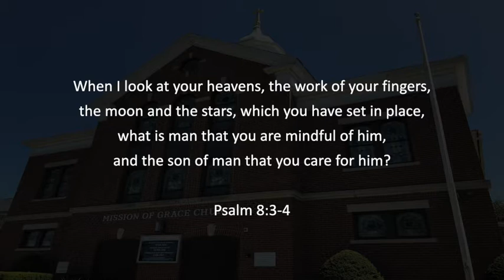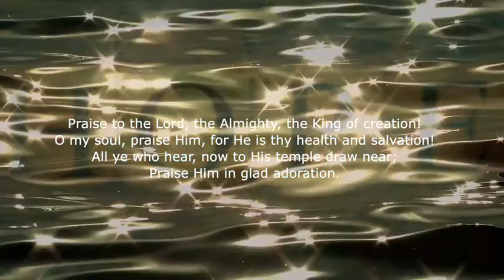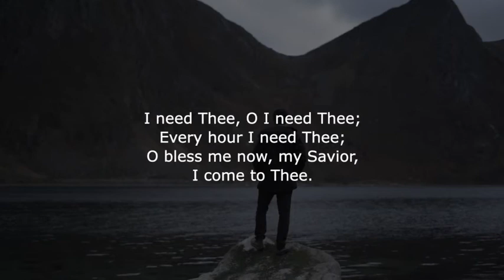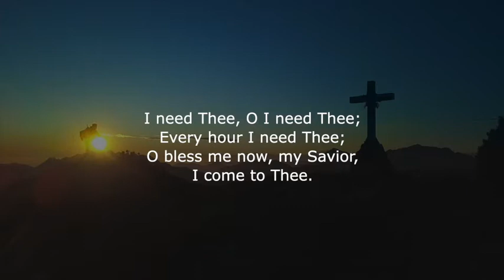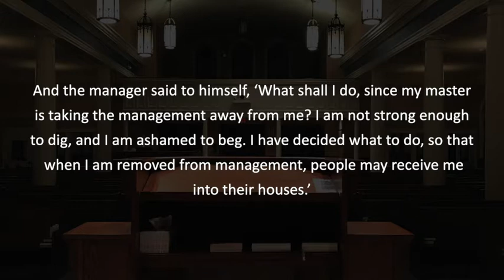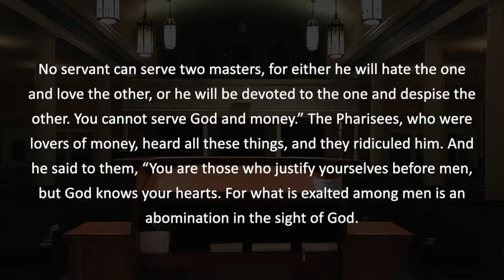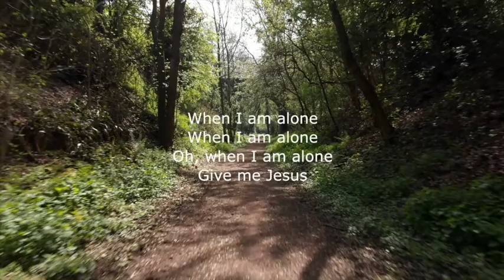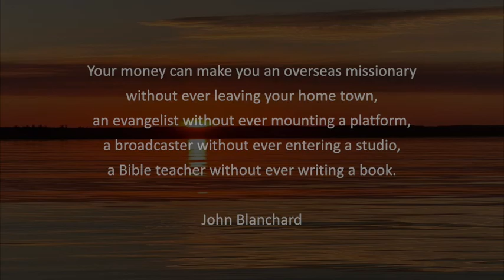Use It Or Lose It